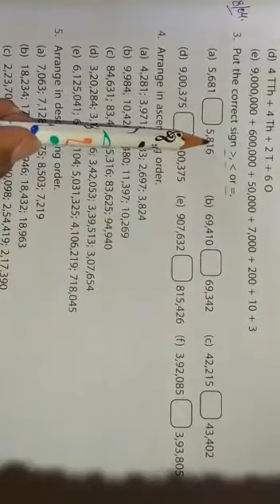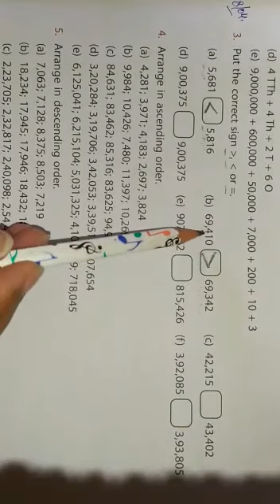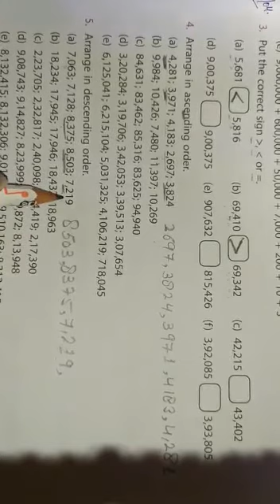Class - 4 Subject- Maths